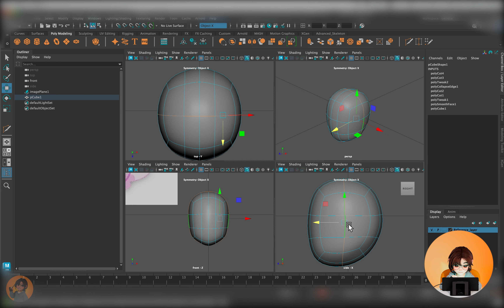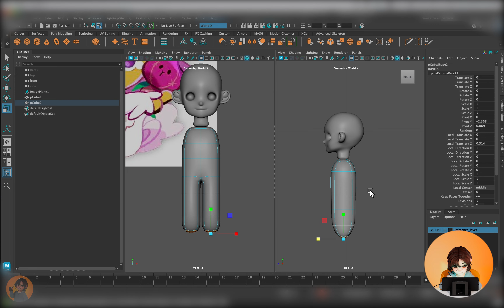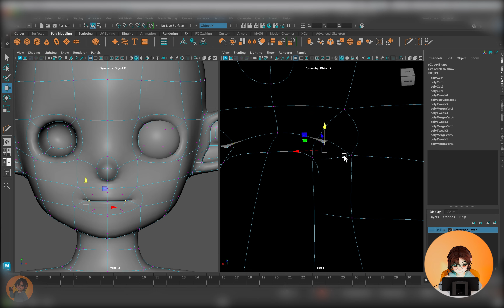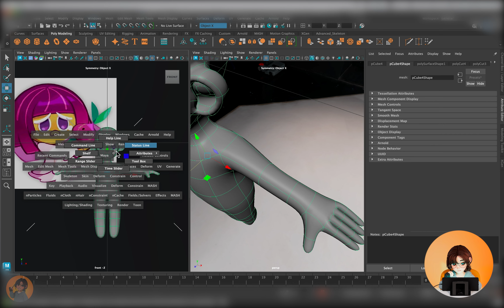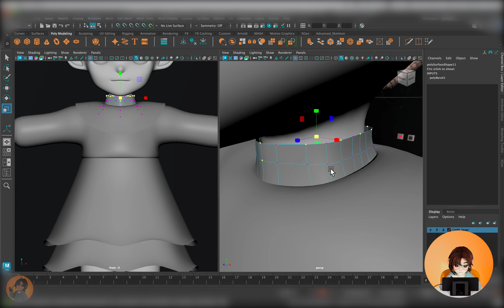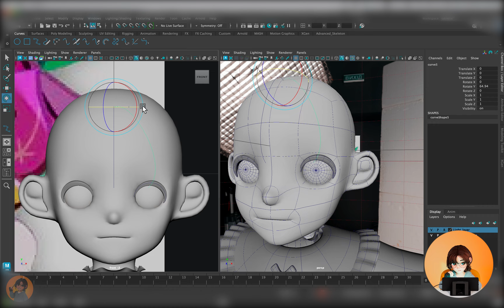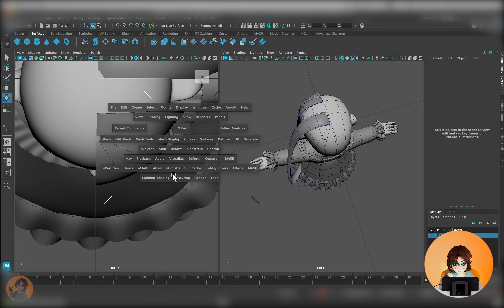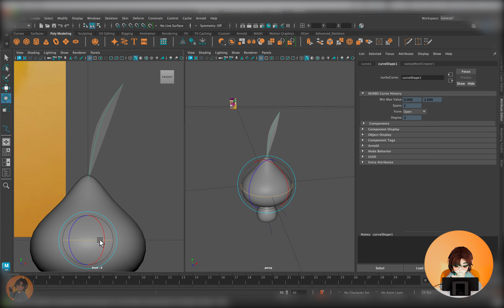양파맛쿠키, Onion Cookie 3D Modeling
Process of 3D modeling Onion-cookie from Cookierun series.
This was my first time doing this kind of animation, and had fun with it!

This video is for my personal progress record.